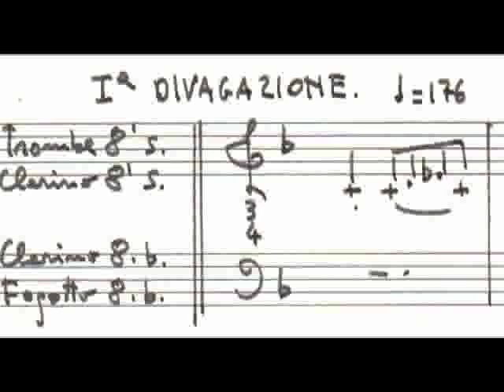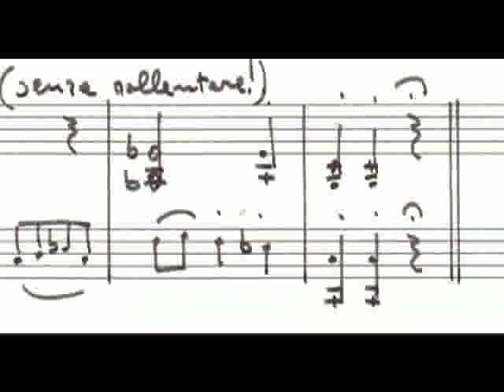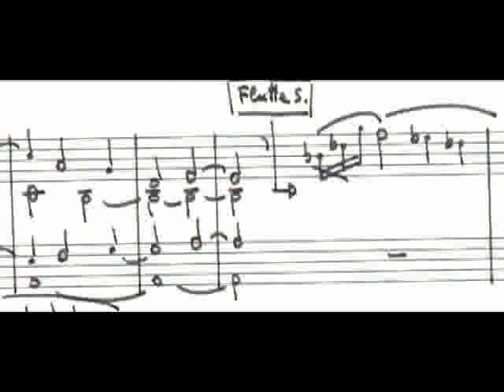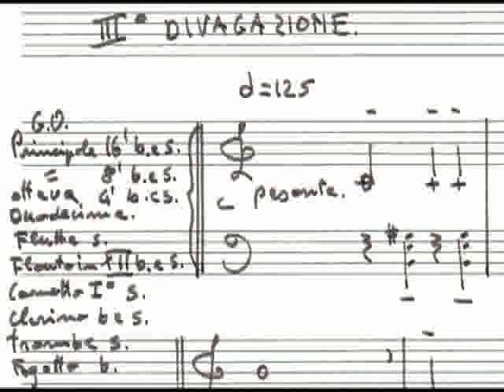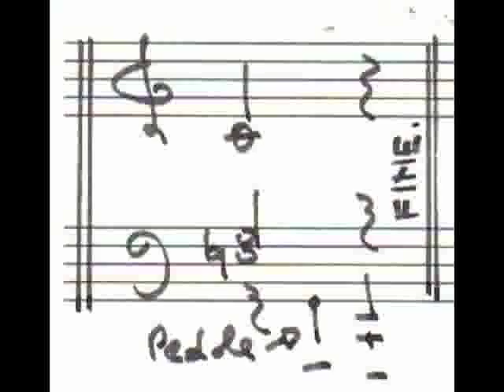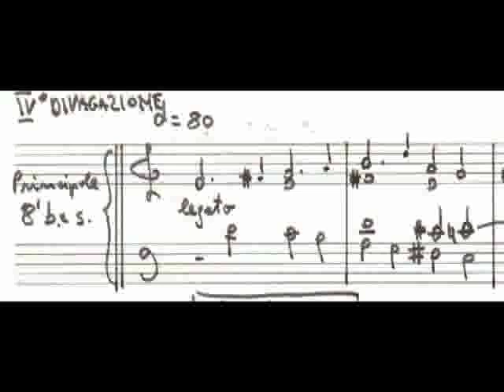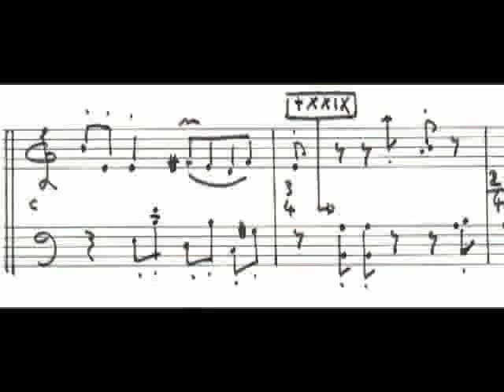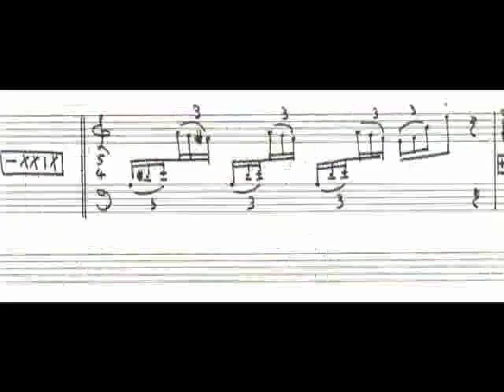francesco bellomi sonatina scherzosa II°tempo Divagazioni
Organ player: Andera Toschi. Organ Builder: F.G.Paccagnella 1997 variations score sheet music partitura
pipe mechanical organ Francesco bellomi 1982 Giuseppe Crema in memoriam